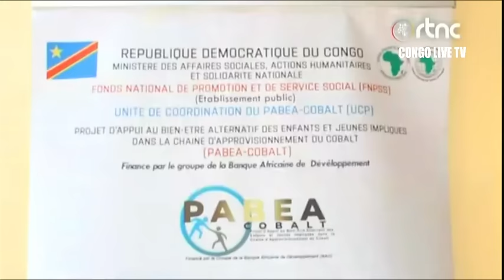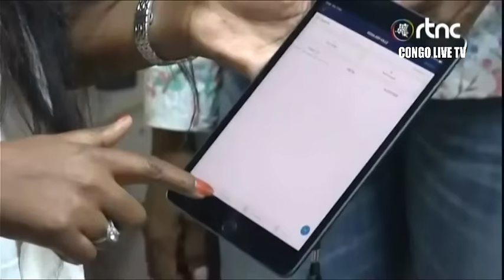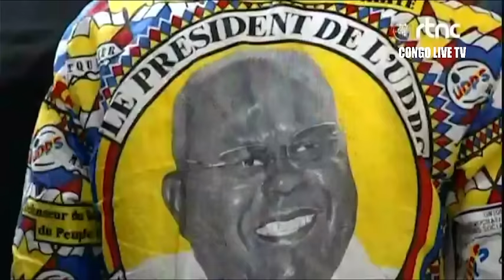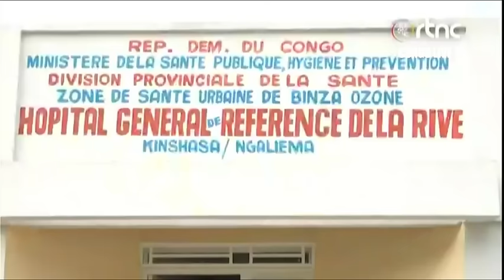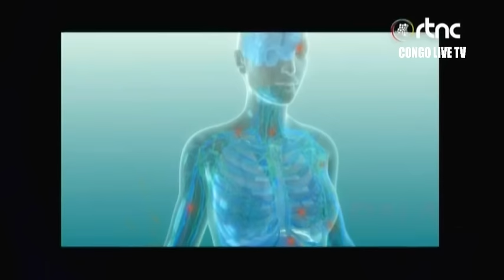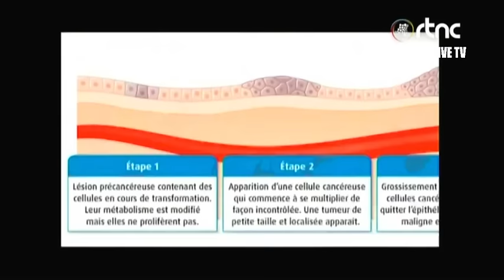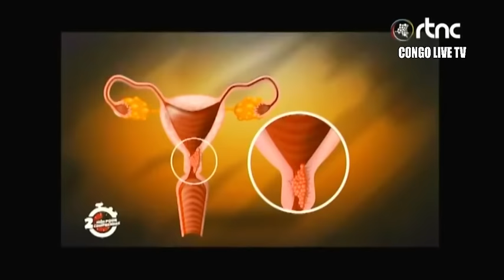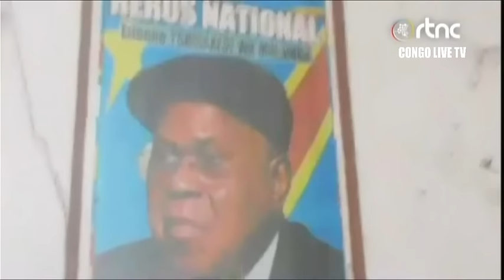🔴RDC : SUIVEZ LE GRAND JOURNAL DE CE DIMANCHE LE 04.02.2024 RTNC EDITION 13H30